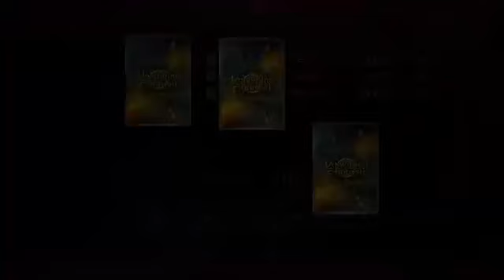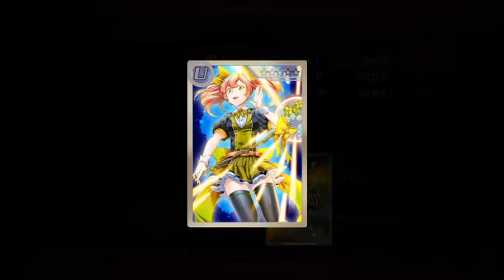Akiba's Beat 24 chapter 16